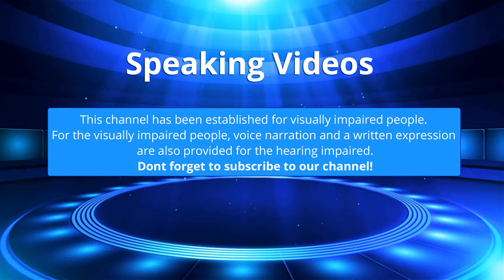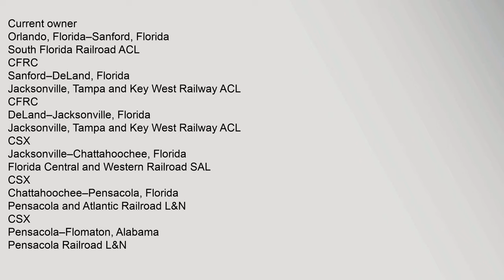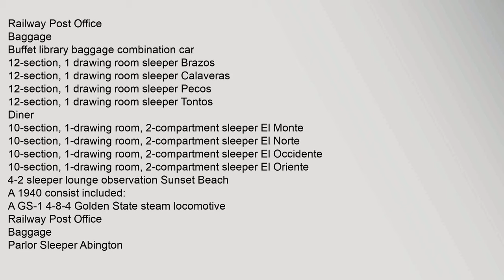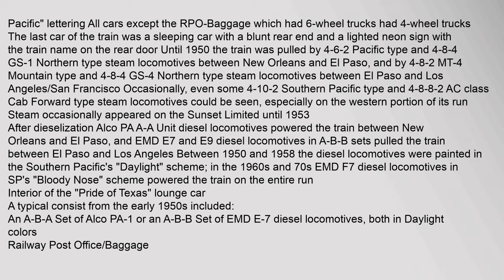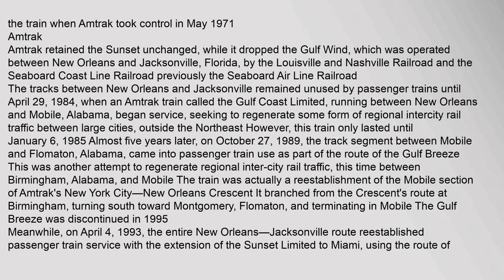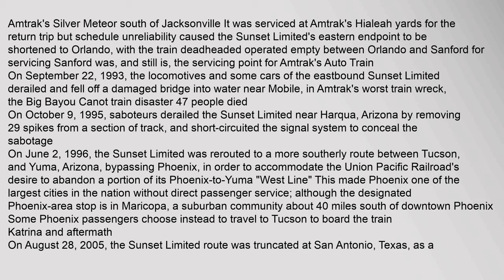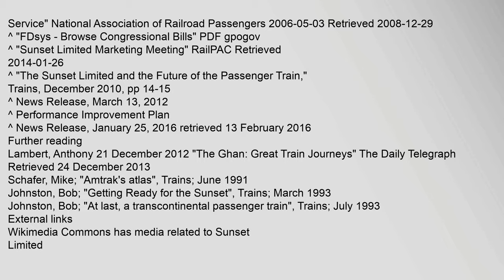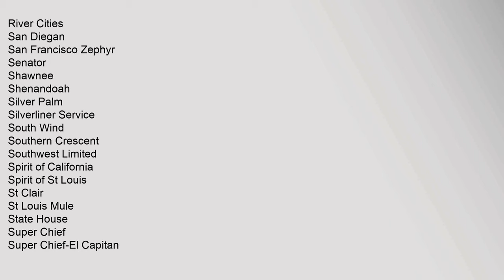Sunset Limited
Contents
1,Route
11,Timetable,notes
2,History
21,Pre-Amtrak
22,Amtrak
23,Katrina,and,aftermath
3,Recent,changes,to,service
4,References
5,Further,reading
6,External,links
Route
Amtrak,Sunset,Limited,interactive,map